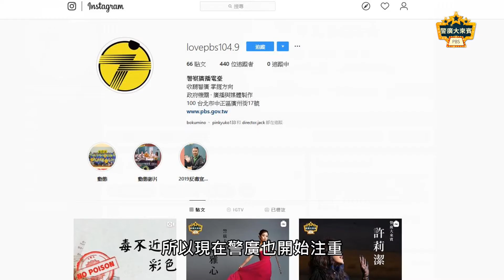【警廣大來賓–斜槓臺語歌王 施文彬】| 青春獻給音樂，熱血推廣電競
暗淡酒店內　悲傷誰人知　痛苦吞腹內…
一杯擱再來　你若有瞭解　甭問阮對叼位來
這首是當年家喻戶曉的《傷心酒店》
臺語歌王施文彬來到警廣！！！
好久沒有聽到他出新專輯
穎編都等不及了！
我們快來聽聽他最近在忙什麼？？